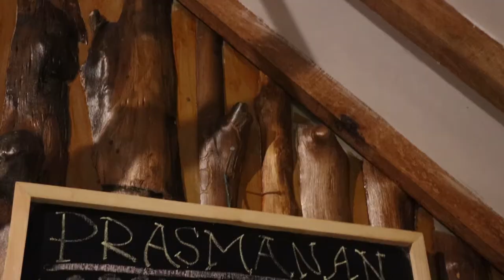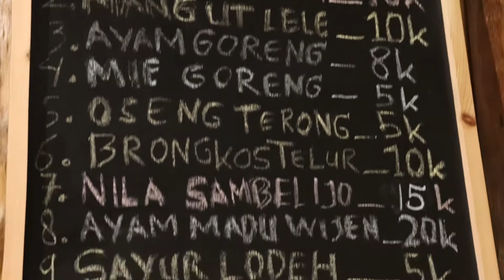Tumpeng Menoreh, Epic Banget....TONTON SAMPAI HABIS!!!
Suatu wilayah perbukitan Menoreh, yang digagas Mas Erix Soekamti bersama warga Gelangprojo
menyajikan pemandangan yang Epic banget